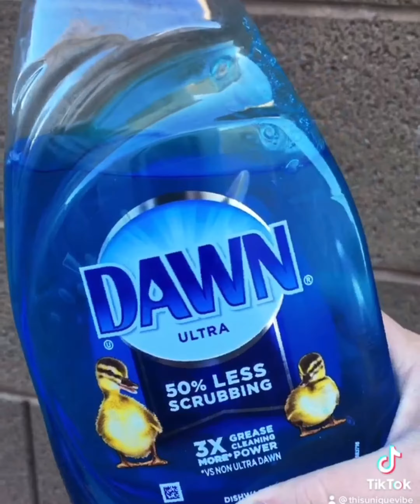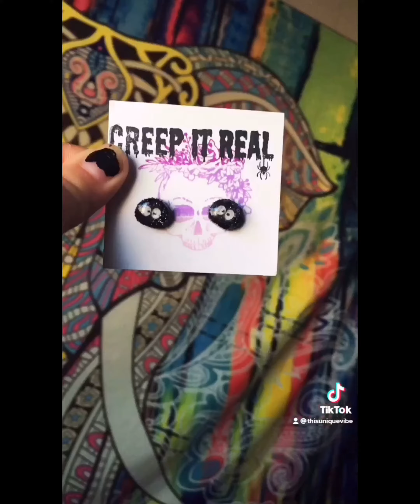New viral tiktok videos!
New viral tiktoks!